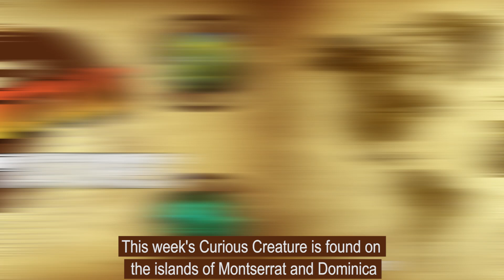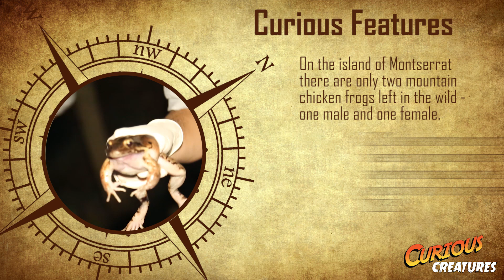Mountain Chicken Frog | Curious Creatures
This week's Curious Creature is a Caribbean amphibian - the Mountain Chicken Frog! These are the one of the largest frogs in the world and are more endangered than giant pandas.